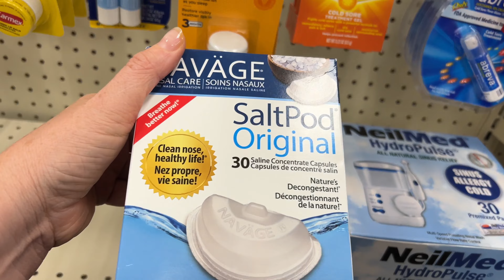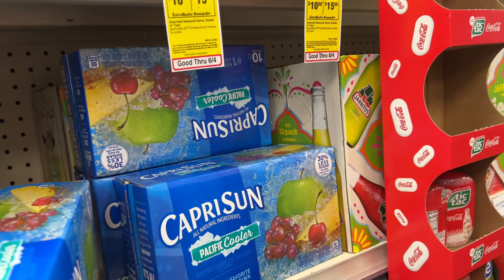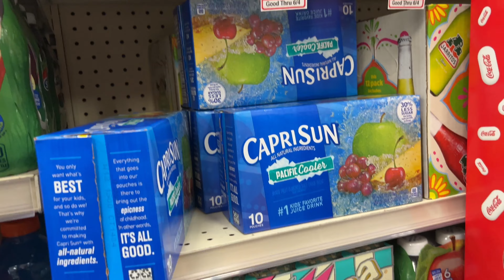Утро на голодный желудок Любимое блюдо Воспитываем кошачих детей Семейный Влог США